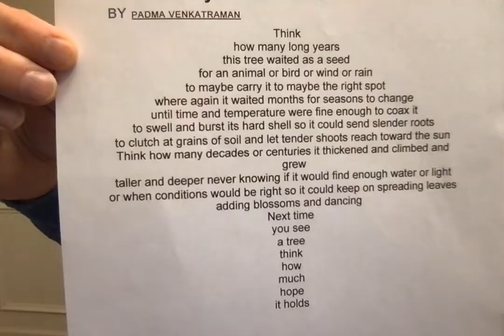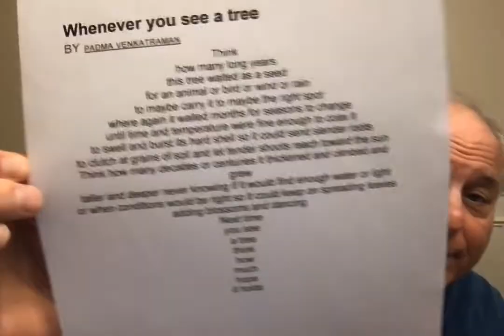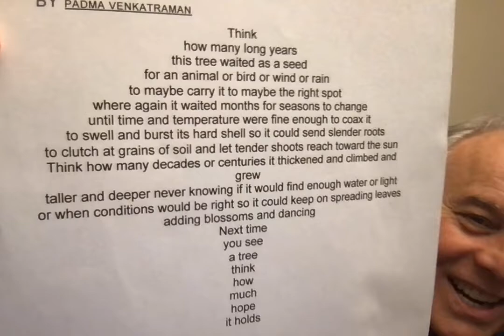Young at Heart 2022 Whenever You See a Tree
Young at Heart 2022 Whenever You See a Tree by Padma Venkatraman